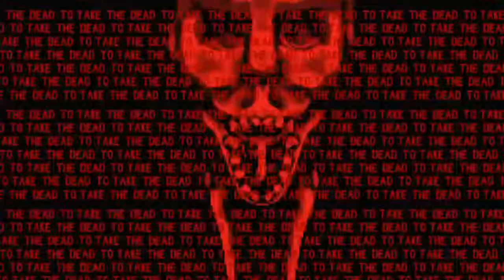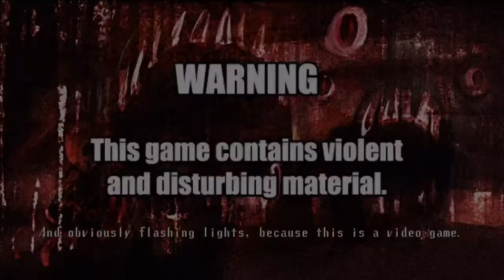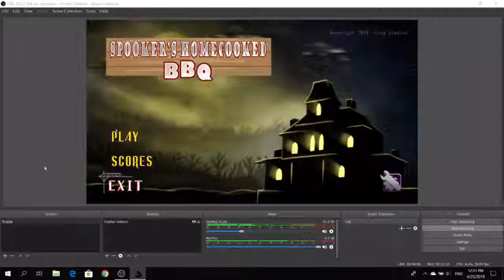Green olive: ***** *** || SJM part 4